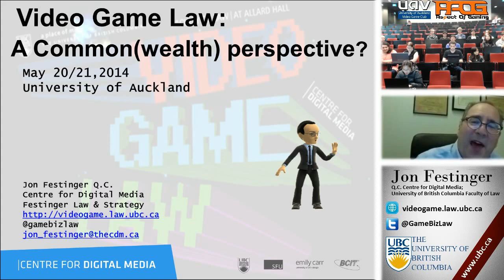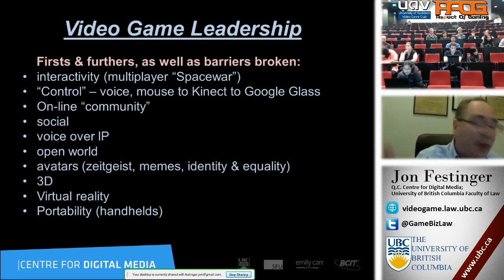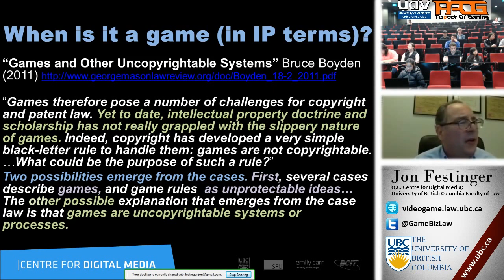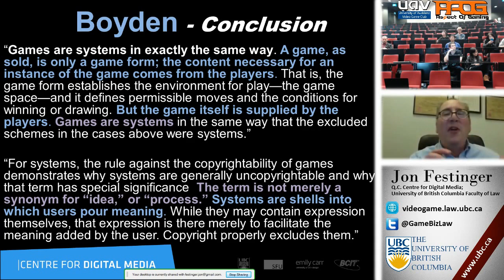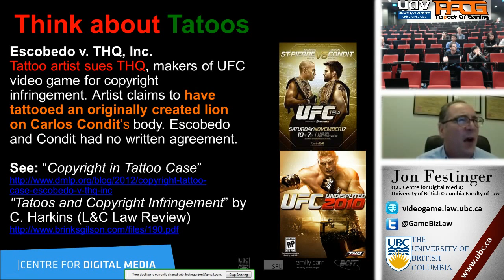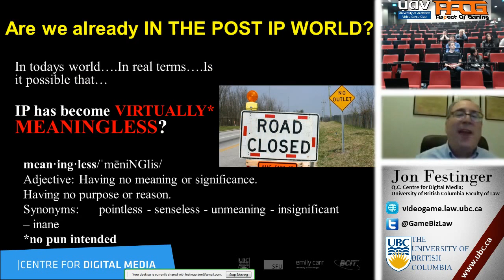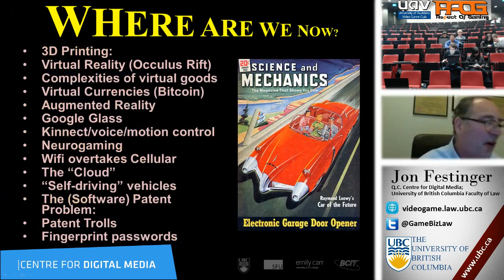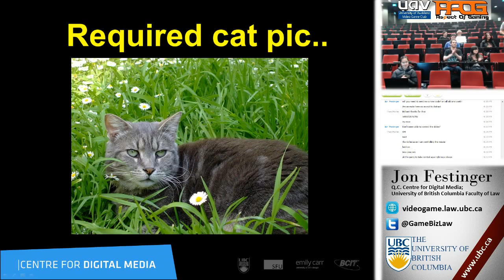Video Game Law | a lecture by Jon Festinger from The University of British Columbia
Jon Festinger is the Queen's Counsel of the Centre for Digital Media and Law professor at the University of British Columbia, Vancouver Canada.

Aspect of Gaming and the University of Auckland Video Game Club invited him to speak remotely at The University of Auckland and he delivered. We've recorded his lecture for you and you can find out more about him and his Video Game Law course syllabus